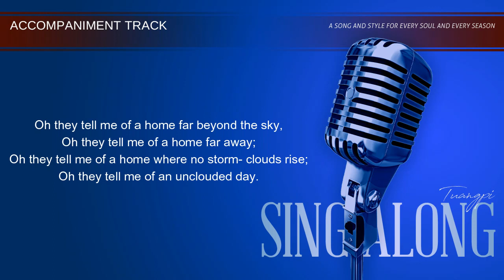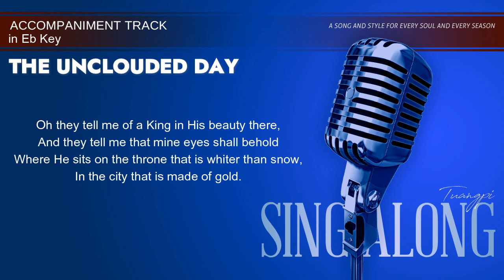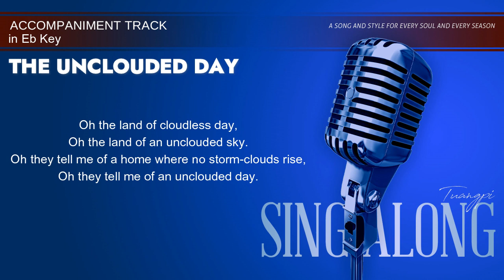The Unclouded Day (Performance Track in Eb)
The Unclouded Day - The Collingsworth Family (Performance Track in Eb)